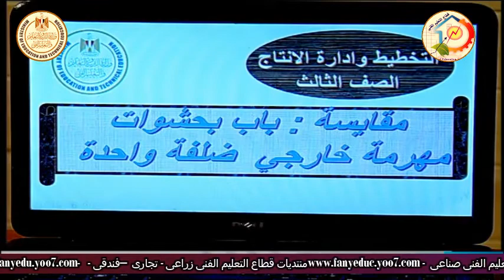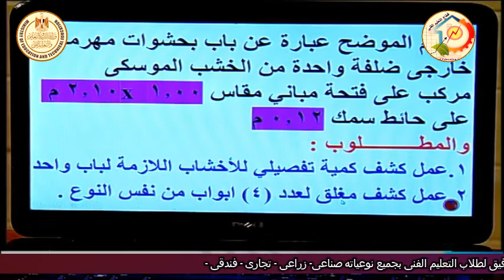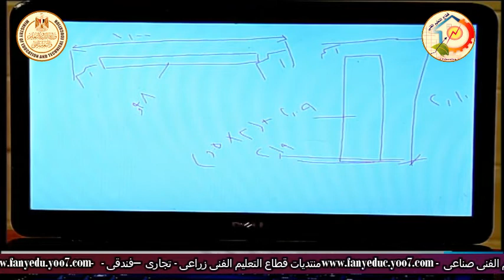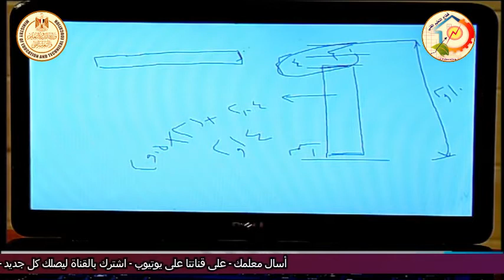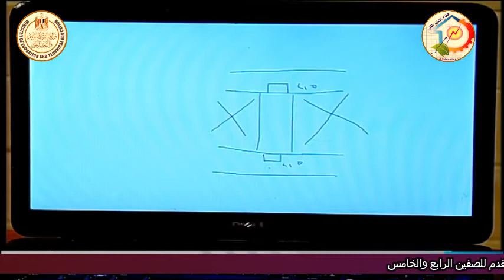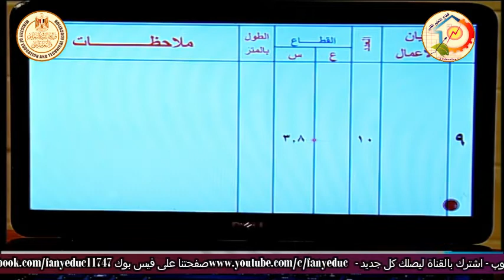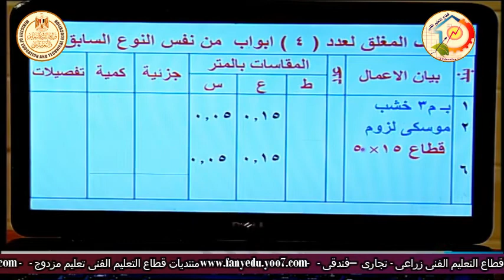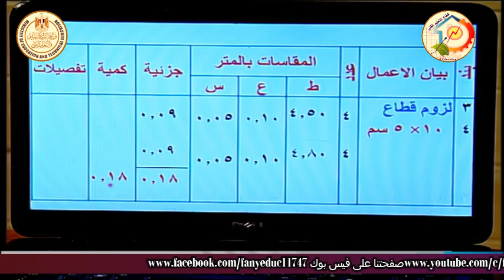الصف الثالث صناعى - اعمال نجارة العمارة - تخطيط - مقايسة كشف الكمية وكشف المغلق - أ يوسف سيد